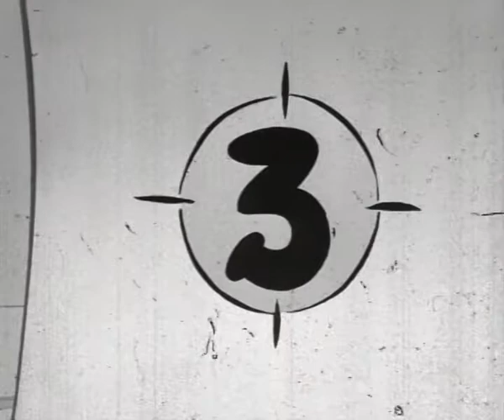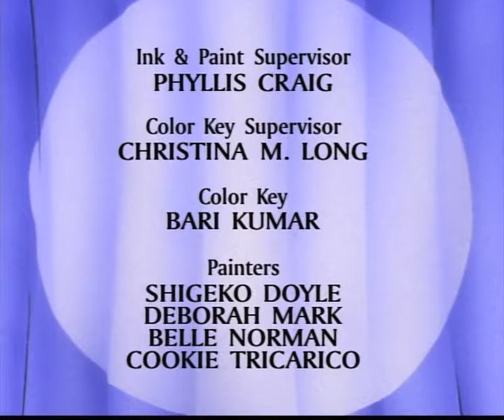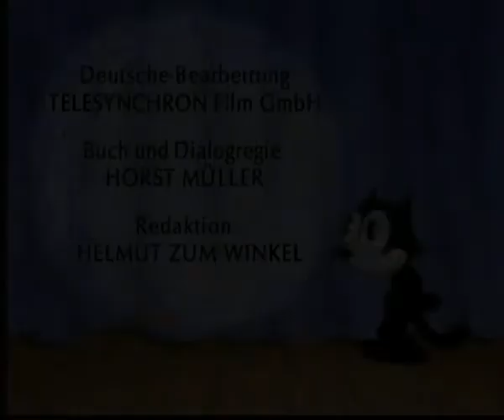Felix the Cat (2 Short Episodes) - The Earth Heist/Attack of the Tacky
Felix the Cat is a funny-animal cartoon character created in 1919 by Pat Sullivan and Otto Messmer during the silent film era. An anthropomorphic black cat with white eyes, a black body, and a giant grin, he is one of the most recognized cartoon characters in film history. Felix was the first animated character to attain a level of popularity sufficient to draw movie audiences.